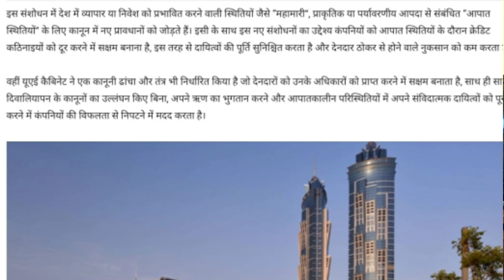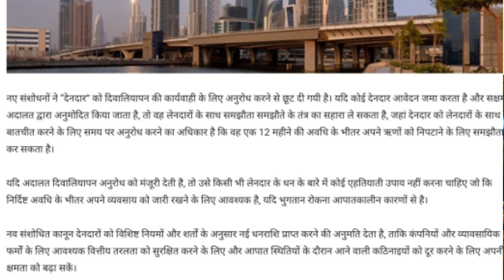UAE Dubai दिवालिया कानून में बदलाव Changes in UAE Dubai bankruptcy law benefit both creditordebtors.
Changes in UAE Dubai bankruptcy law benefit both creditor debtors.,

Account-Ashok Kumar
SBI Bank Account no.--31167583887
IFSC Code-SBIN0031123